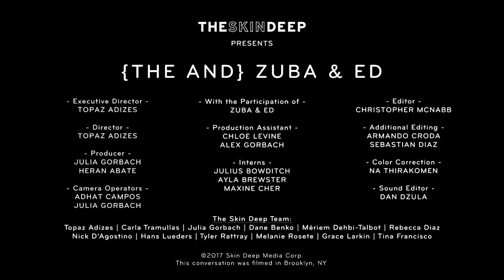Are You Scared That I’ll Walk Away? | {THE AND} Zuba & Ed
Zuba and Ed, married for 19 years, discuss whether they have lived up to their full potential as a couple. Although Zuba ensures Ed has been there at her lowest points, Ed tearily admits past fears on not living up to her expectations.

Producers | Julia Gorbach & Heran Abate
Camera Operators | Adhat Campos & Julia Gorbach
Editor | Christopher McNabb
Sound Editor | Dan Dzula
With the Participation of | Zuba & Ed